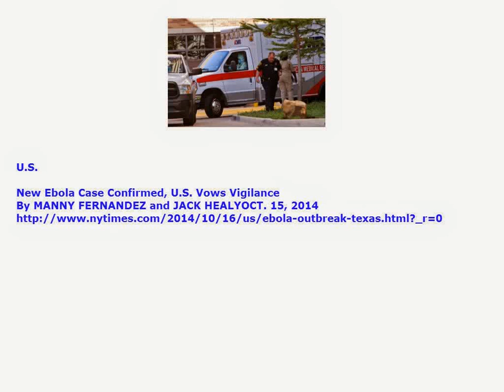New Ebola Case Confirmed, U.S. Vows Vigilance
U.S.

By MANNY FERNANDEZ and JACK HEALYOCT. 15, 2014